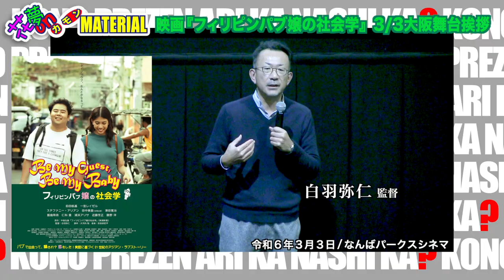３月３日映画『フィリピンパブ嬢の社会学』大阪舞台挨拶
３月１日からなんばパークスシネマにて大阪公開の映画『フィリピンパブ嬢の社会学』。３月３日（日）13時の回の上映後、白羽弥仁監督による舞台挨拶が開催されました。その様子を録画したものです。